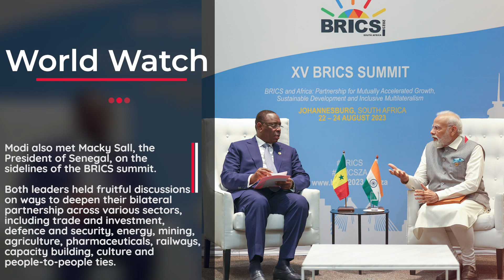PM Modi meets Iranian Prez, several African leaders on sidelines of BRICS summit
Prime Minister Narendra Modi met Iranian President Ebrahim Raisi on Thursday, on the sidelines of the BRICS summit in Johannesburg. The two leaders discussed ways to strengthen bilateral cooperation in various fields, including trade and investment, connectivity, energy and counter-terrorism.

Modi also met a slew of leaders from African nations on the sidelines of the conference. He met Filipe Jacinto Nyusi, the President of Mozambique. Both the leaders held productive discussions on ways to further the bilateral ties, including in the areas of parliamentary contacts, defence, counter-terrorism, energy, mining, health, trade and investment, capacity building, maritime cooperation and people-to-people relations.

Modi also met Macky Sall, the President of Senegal, on the sidelines of the BRICS summit. Both leaders held fruitful discussions on ways to deepen their bilateral partnership across various sectors, including trade and investment, defence and security, energy, mining, agriculture, pharmaceuticals, railways, capacity building, culture and people-to-people ties.